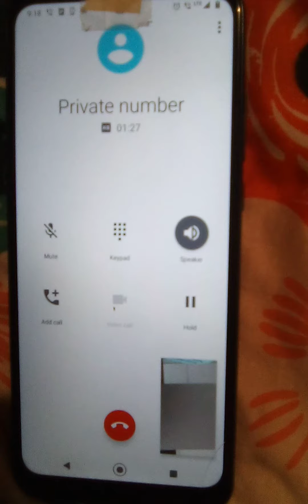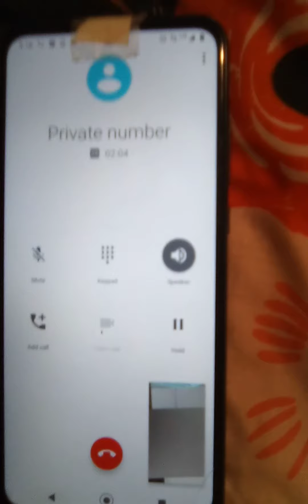October 11, 2021 The Prank caller that the police covered for by not taking a report.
I have had as many as 60 something harassing calls in one day, police just cover. Prank caller claims she and my stalker are in a relationship.

10/12/2021 Stepmom says every action has a reaction so every time I spear her name these are the actions that's going to be taken that would be no more communication with Michaela and I'll no more phone texts or phone calls or video chats. It is not her child. She also says CPS has already closed the case. I know they are corrupt and taking bribes, and will not investigate. That's why she keeps getting away with it, as well as the other involved parties. See video of a call with she claims CPS intake Left a message with Sergeant Fox regarding Detective Gooding ducking and dodging me and not returning my calls. The last time I talked to Fox was almost a year ago. Fox from the S. Central Patrol said he would have Gooding call me back. It never happened and then Fox started ducking and dodging me. Gooding has the harassment and stalking case. Included in the case was the corruption with the police department, courts, and CPS. (that has been getting ignored for years)

10/11/2021 My daughter texted me saying she is not allowed to talk to me again. It's time for this chaos to end! Stepmom could care less what my daughter, as well as myself, has been through. The only thing she cares about is if it incriminates her, even if it is the truth. So what does she do? (use my child as leverage)

10/10/2021 Prank caller called to tell me that im going to jail. How much longer will this go on?

10/9/2021 Degrading prank call all police do is cover for everything see the video with prank caller threatened to drag me all over the shelter and police will not take the report

They are not supposed to know where I am let alone my hotel room